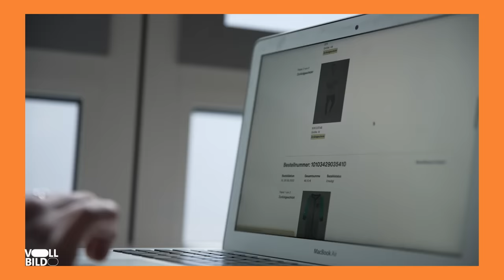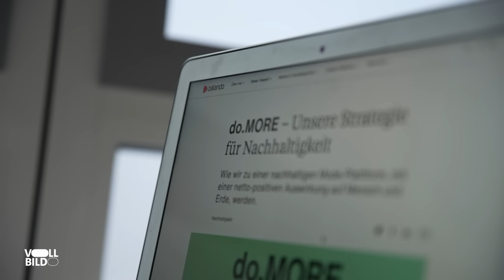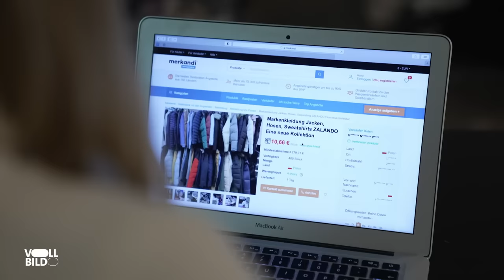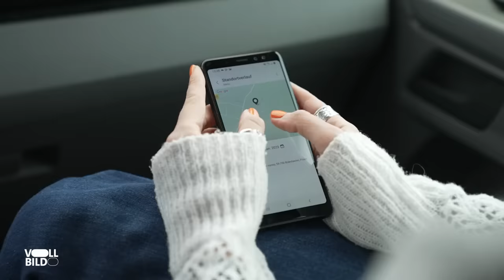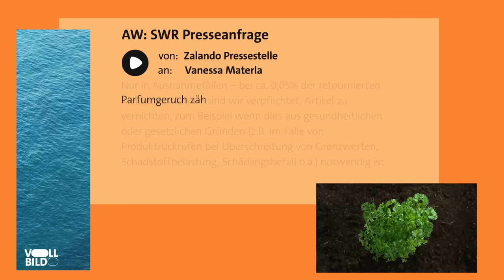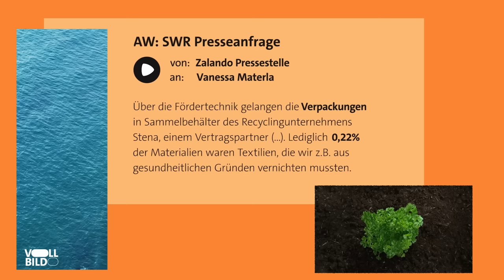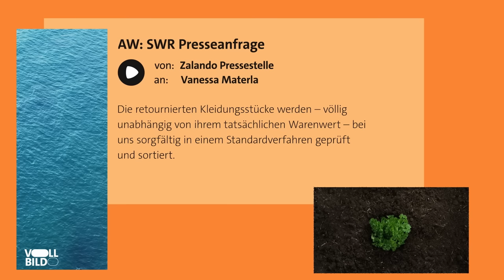So täuscht Zalando seine Kunden ► VOLLBILD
Zalando – Europas größter Online-Shop für Mode.
Sneaker, Jacken, Kleider, Jeans – alles, was das Fashionherz begehrt. Und obendrein auch noch nachhaltig. So das große Versprechen. Fast alle Retouren, 97 %, sollen wieder im Online-Shop landen. Weniger als 0,05 % sollen entsorgt werden. Ziemlich ambitioniert, schließlich wird laut Zalando im Schnitt jede zweite Bestellung nach dem Anprobieren zurückgeschickt. Eine logistische Herausforderung.

Wir blicken hinter die Nachhaltigkeitsversprechen des Online-Händlers. Mit versteckten GPS-Trackern wollen wir herausfinden: Was passiert bei Zalando wirklich mit den vielen Retouren? Wo landen sie? Über ein halbes Jahr verfolgen wir 10 Kleidungsstücke. Wir sprechen mit Zwischenhändlern und Insidern. Am Ende ist klar: Zalando täuscht seine Kundinnen und Kunden.

Eine Zusammenarbeit mit der Wochenzeitung DIE ZEIT und dem Recherche-Startup Flip.

KAPITEL:
00:00 Intro: Retouren-Skandal – Wo landen unsere Zalando-Retouren?
02:05 Wir nähen GPS-Tracker in unsere Zalando-Retouren
04:11 Wir verfolgen ein retourniertes Kleid von Zalando in Darmstadt
05:56 Gibt es Händler, die mit Zalando-Retouren handeln?
10:30 Auf der Spur einer Zalando-Retoure in Polen
12:22 Was passiert im Zalando-Retourenzentrum in Gardno, Polen?
14:00 Gespräch mit Thomas Fischer, Deutsche Umwelthilfe
14:56 Retouren im Müll? Wir sprechen mit Zalando-Beschäftigten in Gardno, Polen
21:12 Gespräch mit einem Zalando-Insider
23:26 Täuscht Zalando seine Kunden?
24:50 Warum Zickzack-Transportwege? Gespräch mit Retouren-Forscher Dr. Björn Asdecker
27:17 Fazit: So täuscht Zalando seine Kunden

CREDITS:
Autorinnen: Carmen Maiwald, Vanessa Materla
Mitarbeit: Sophie Rebmann, Stefanie Helbig
Schnitt: Ángel García Giménez, Judith Koschewski
Kamera & Ton: Lucas Radermacher, Dino von Wintersdorff, Ben Böhm
Creative Director: Nicolas de Leval Jezierski
Motion Design: Gideon Becker
Social Media Redaktion: Fabian Mirau
Redaktion Labo M: Luise Hermann, Cem Bozdoğan
Produktion Labo M: Jirka Schaar, Luisa Stichler, Julia Ulrich, Hendrik Neumann
Redaktion SWR: Birgitta Weber, Achim Reinhardt, Thomas Oberfranz
Produktion SWR: Andreas Hausmann, Jan Kist

VOLLBILD: Recherchen, die mehr zeigen.
Helft uns, VOLLBILD weiterzuentwickeln!